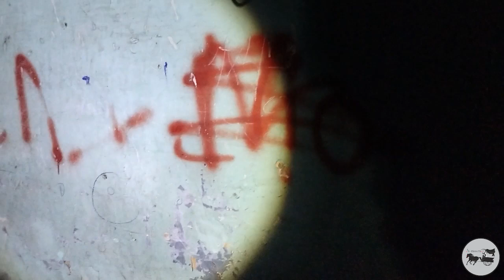La carroza Ep 112 - La casa de la tragedia y muerte